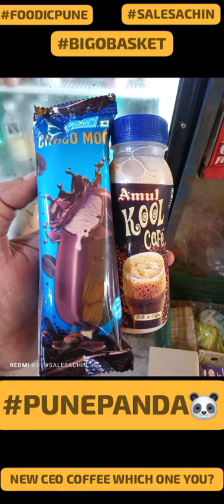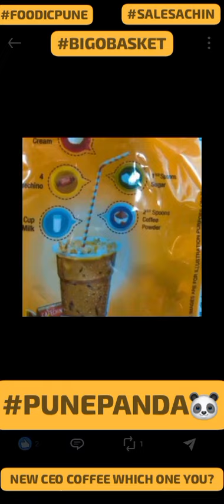Starbucks leadership CEO Laxman Narasimhan and the appointment of Brian Niccol coffee time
Starbucks Shakes Up Leadership; Coffee Lovers Find New Favorites

Starbucks Corporation has made a significant leadership change with the departure of CEO Laxman Narasimhan and the appointment of Brian Niccol, former CEO of Chipotle Mexican Grill

This unexpected move has sent ripples through the business world, with Starbucks shares experiencing a notable surge. As the coffee giant undergoes this transition, coffee enthusiasts are also exploring new options to satisfy their cravings.

Coffee Lovers Find New Favorites

While Starbucks navigates this leadership change, let's explore some exciting coffee alternatives:

First position Motherdairy Choco Mocha Ice Cream Indulge in a creamy blend of chocolate and mocha coffee flavors for just Rs. 35

Second position Amul Kool Cafe Cold Coffee Refresh yourself with this classic combination of milk and coffee, priced at Rs. 30

Last And best Parle G Cafechino Coffee Toffee Satisfy your coffee cravings anytime with this delectable coffee toffee

These products offer a delightful coffee experience without breaking the bank.

Note This blog post is intended to provide information and suggestions. It does not endorse any specific brand or product.